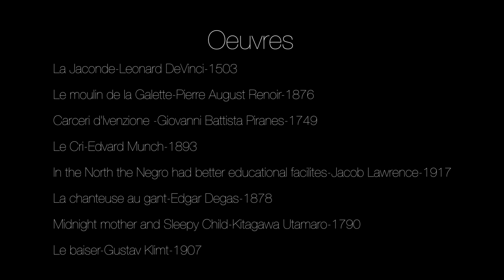Mona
Idée originale et réalisation: Justine Guay
Caméra et Montage: Jean-Christophe Labonté
Danseuse: Jasmine Lord-Dupont